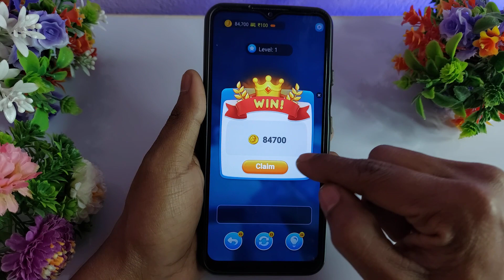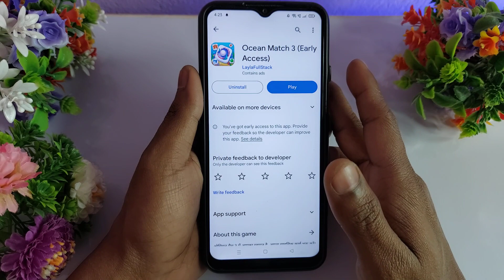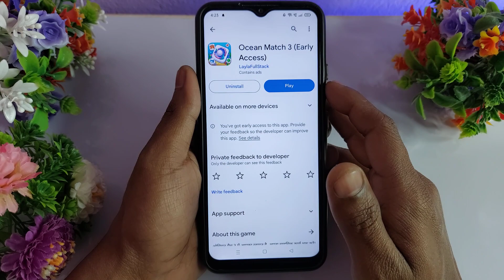Ocean Match 3 Withdrawal - Ocean Match 3 Real or Fake - Ocean Match 3 Payment Proof - Ocean Match 3